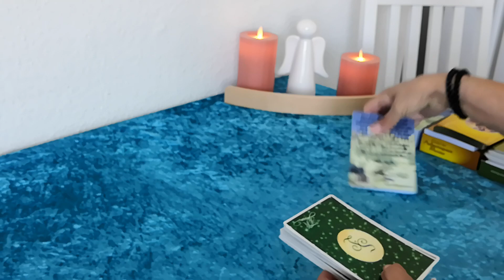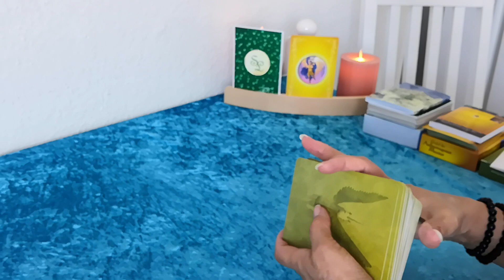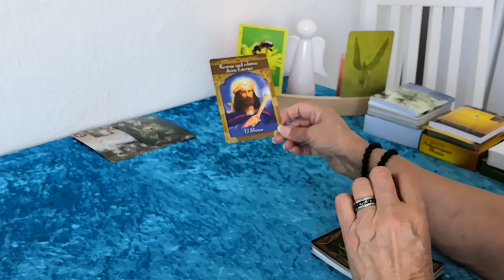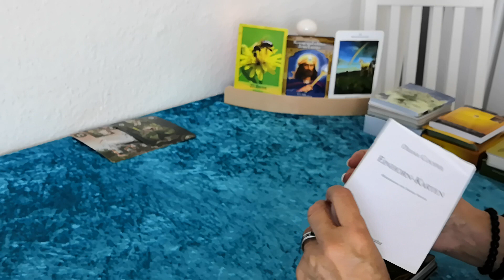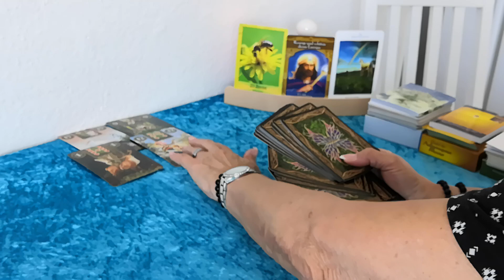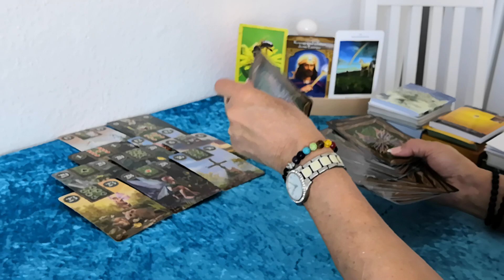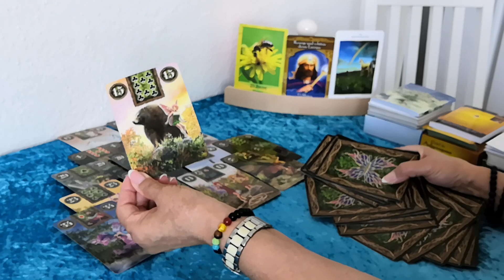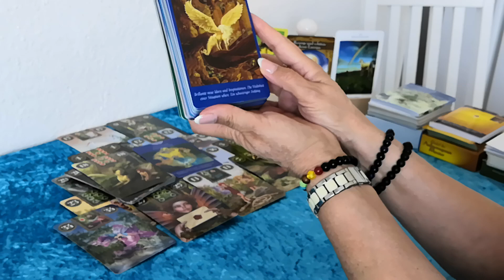JULI 2022 Element Erde (Steinbock, Stier, Jungfrau) ♑ ♉ ♍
Im Wechsel von mir verwendete Kartendecks:
-56 Golden Mystic Lenormondkarten von Natalia & Marianna Jermakova
-36 + 2 Zusatz-Lenormandkarten von Brigitte Haunzwick
-32ziger Skatkartendeck
-40 mystische Lenormandkarten von Angelina Schulze
-36 Lenormandkarten von Alexandra Zimmer + 1 Karte Wunscherfüllung
-78 Smith-Waite Tarotkarten Reprint's by Spirit of Elements